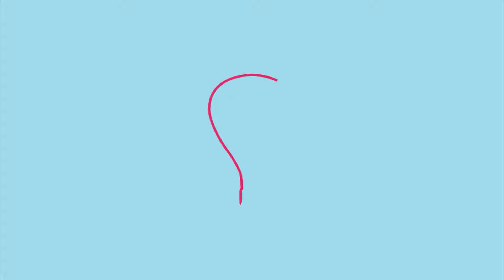Braccialetti identificativi per bambini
Se tuo figlio si perde in spiaggia o durante una gita, assicurati che abbia sempre con sè le informazioni di contatto. I braccialetti identificativi per bambini sono in tessuto e sono dotati di una chiusura permanente di sicurezza che ne impedisce l'apertura. Braccialetti usa e getta. Scopri i nuovi braccialetti identificativi riutilizzabili per bambini.

- Resistente all'acqua e alle intemperie
- Personalizzabile al 100%
- Materiale tessile e ipoallergenico
- Comodo, lascia traspirare la pelle
- Perfette per segnalare un'allergia